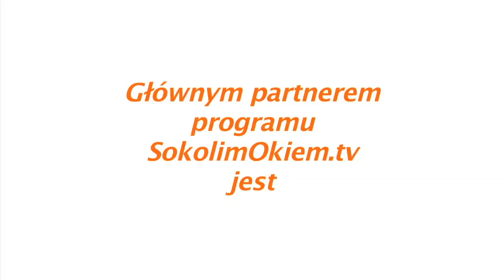SokolimOkiem: Daniele Morelli cz. 1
Daniele Morelli (menedżer Roberta Kubicy) w rozmowie z Mikołajem Sokołem (czerwiec 2011).

Pierwsza część wywiadu.